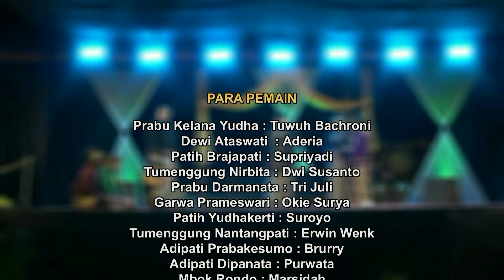JAKA WASIS & JAKA BODHO ( Eps. 3 ) karya WIDAYAT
Serial Pentas Jaka Wasis Jaka Bodho seri yang ke .3 dengan tajuk SAPA ARUH menyapa para pandemen pencnta kethoptak konfensional garapan gaya mataraman jogyakarta. Cerita yag di kemas secara apik dan menarik ini supaya para pandemen kethoprak makin mencintai kesenian yang adi luhung tersebut. PSKMY yang di ketuai oleh  Pak. Nuryadi Spd. dan di sutradarai oleh pentholan kethoprak kawakan yakni Widayat dan di dukung oleh para pemain senior seperti M.Sugiarto,Tuwuh Bahroni Sri Budiati,Okie Surya Ikawati, Sumardji,,Brorey Setyawan, Sutini, Mutadi, Yunanto Marsidah, Eny Sukeini, Harin Setyandari ,Theresia Wulandari dan lian sebagainya. Semoga sajian ini bisa membawa warna tersendiri dan sebagai wahana bagi kawula muda yang ingin belajar berkethoprak.